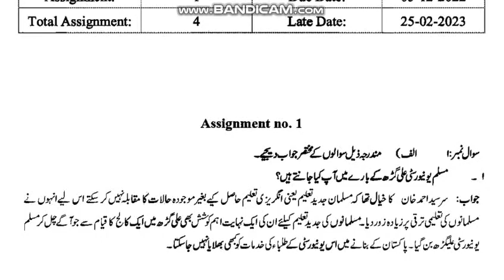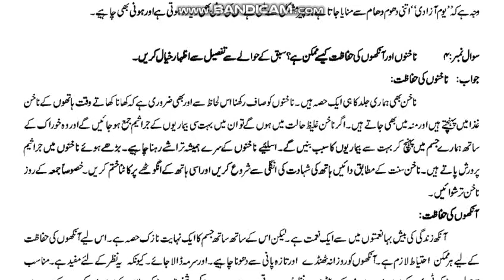AIOU Code 204 Solved Assignment No.1 Autumn 2022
AIOU Course Code 204
Subject: Urdu for Daily Use
Solved Assignment No.1
Level: Matric
Credit: Full
Semester: Autumn 2022
Full_Credit_Book
Half_Credit_Book
NOTE:
Dear Students!